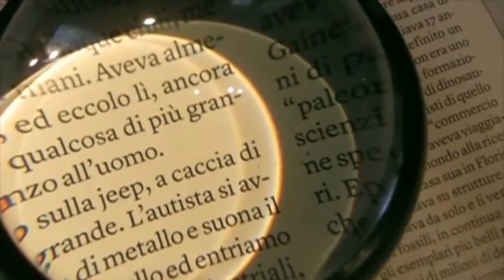Prima Serie A (02-04-2021)